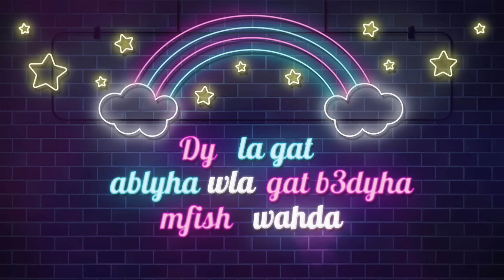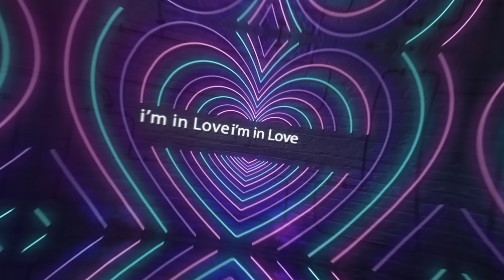Ali Loka Ft. Mazag - Enty Gamila | على لوكا و مزاج - انتى جميلة (Official Lyrics Video)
Lyrics: Ali W Mazag
Music Prod: Mix & Master : Osama Tariq
Video : Mia Elmahdy